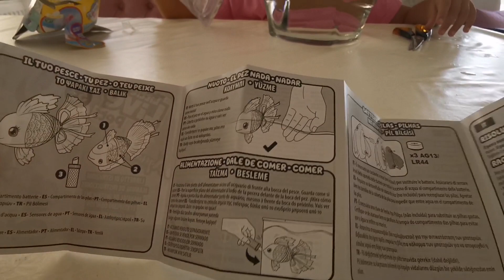Yüzen yemek yiyen oyuncak balık 🦈🐟🐠